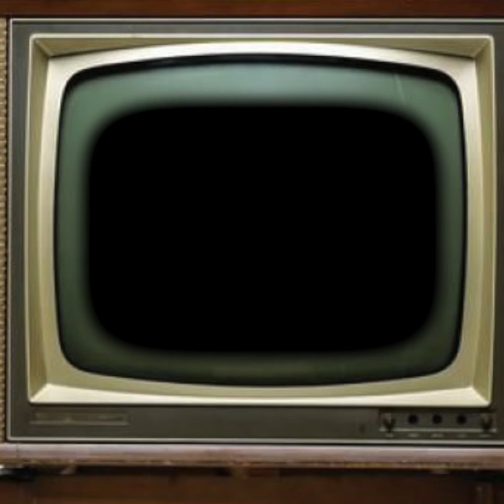Deck the Halls/Little Drummer Boy medley by Friction Bailey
featuring 1940s stock footage of huskies in the snow